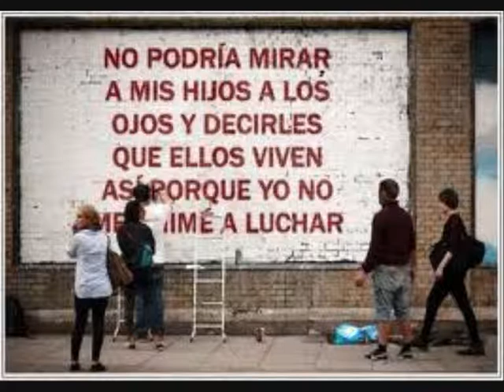la polla records